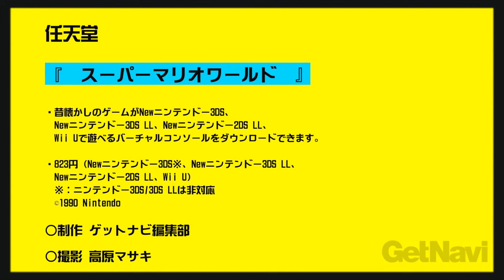【ゲーム芸人フジタの挑戦第35回】「スーパーマリオワールド」（任天堂）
ゲーム芸人フジタの挑戦　その35！

連載第35回目は、人気キャラのヨッシーが初登場した
ことでも有名な「スーパーマリオワールド」実況解説！
「スターロード」使ってノーミスでクリアしてもらう！

成功報酬は、初登場したヨッシーのリンゴ丸のみから
着想を得て編集部員が取り寄せた、青森のリンゴパイ！

万が一、失敗した場合の罰ゲームは、同じくヨッシーに
ちなんでコップなみなみの生卵を丸のみしなくてはならない。

昔懐かしのゲームがWii Uやニンテンドー3DSで遊べる
バーチャルコンソールでDLできます。
（ニンテンドーeショップにてダウンロード販売）

任天堂　「スーパーマリオワールド」
823円（バーチャルコンソール）

●制作：GetNavi編集部
●撮影：高原マサキ（TK.c）